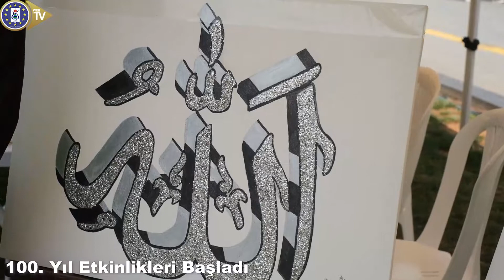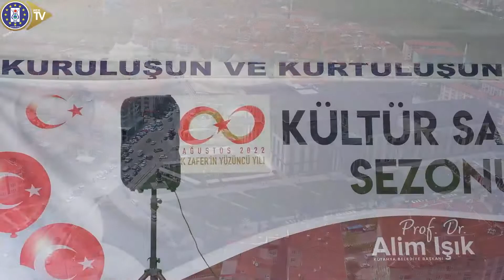100. YIL ETKİNLİKLERİ BAŞLADI